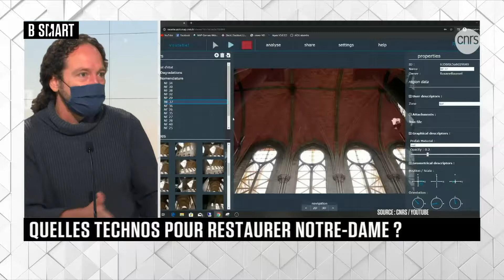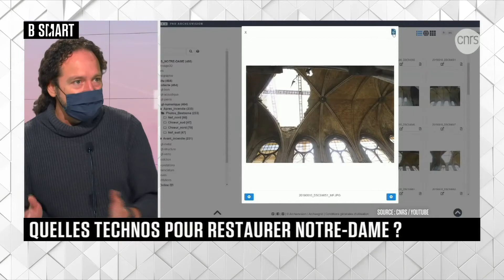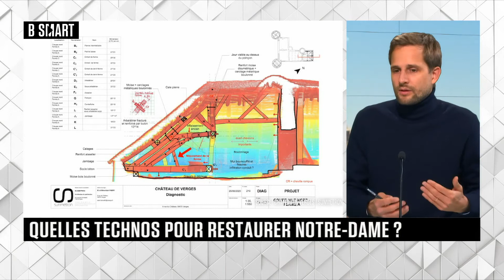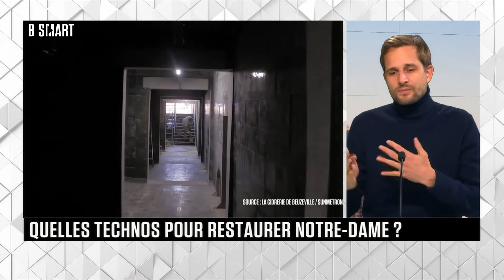SMART TECH - Tech talk du jeudi 6 mai 2021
Jeudi 6 mai 2021, SMART TECH reçoit Michel Huet (Spécialiste Droit de l'Architecture) , Grégoire Ferrand (Architecte du patrimoine, Associé cogérant, Sunmetron) et Brian Katz (directeur de recherche, CNRS)